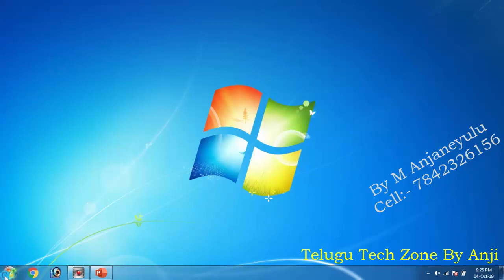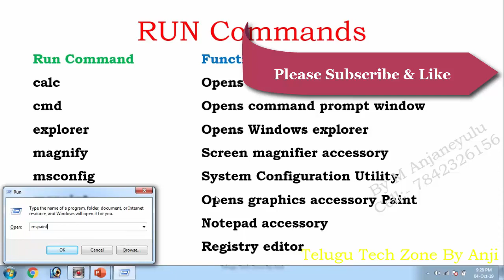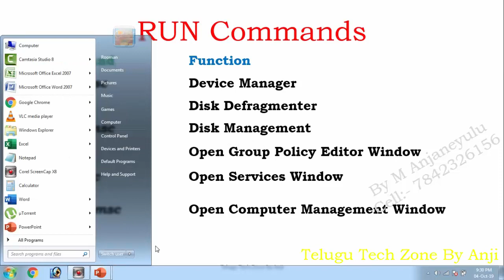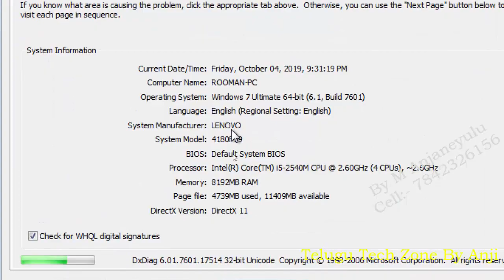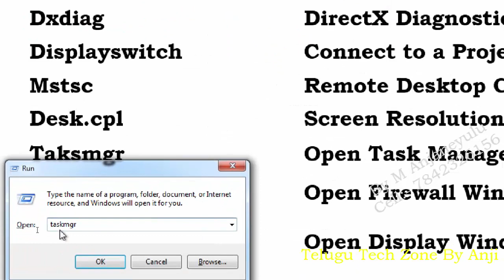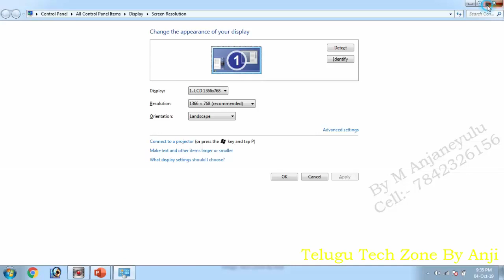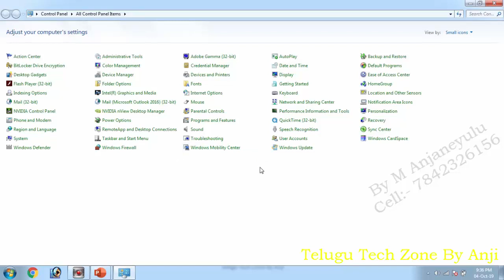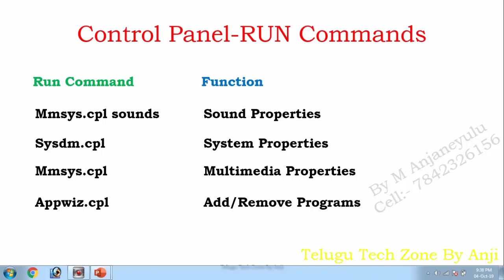Run Commands In Windows In Telugu | Important Run Commands In Windows 7, 10 In Telugu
Explain about Run Commands In Windows 7,8,10 In Telugu, Run Commands In Windows Telugu, Windows 7 Run Commands In Telugu.